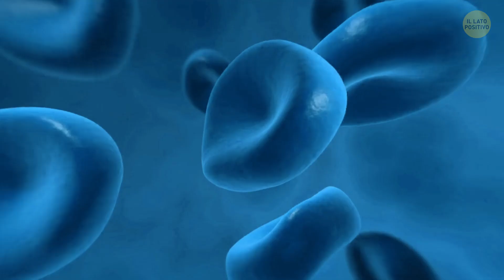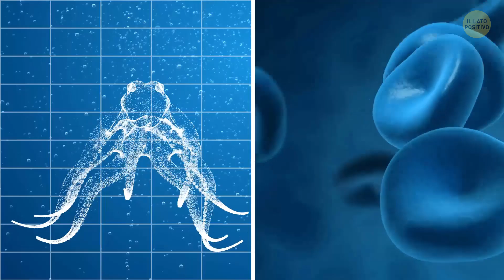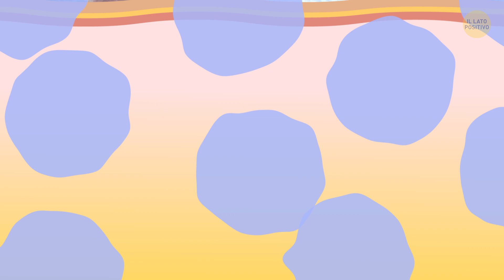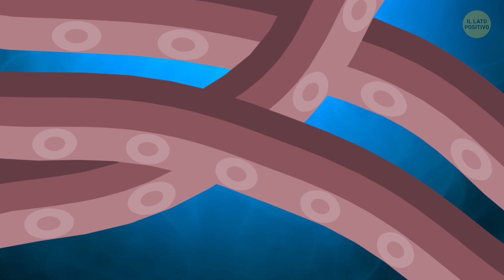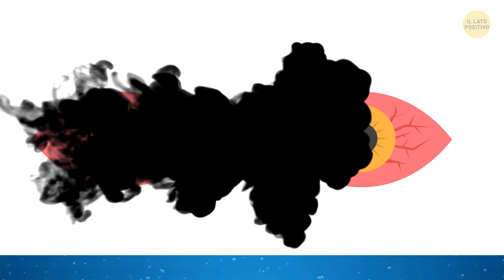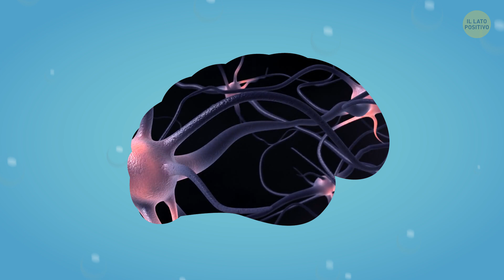Cosa succederebbe se una piovra gigante ti catturasse?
Una piovra può attaccare un umano? Il polpo gigante del Pacifico è enorme. La distanza tra le punte di due tentacoli, di un polpo adulto, è di circa 5 metri, quasi come tre persone adulte in piedi una sopra l'altra! Gli esemplari più grandi possono anche pesare più di 45 Kg! Ma il record di dimensioni è detenuto da un gigante che è cresciuto fino a raggiungere i 9 metri di diametro e pesava circa 272 Kg.
Non è così facile imbattersi in questo gigante subacqueo. I polpi sono noti introversi. Per incontrare un polpo gigante, dovresti viaggiare verso la costa del Pacifico settentrionale: il Giappone, l'Alaska, la British Columbia. Il loro pasto quotidiano sono gamberetti, aragoste, vongole o pesce. La loro preda più grande sono gli squali! Quindi cosa succederebbe se venissi catturato da questa creatura, grandi diverse volte la tua taglia? Riusciresti a fuggire o a sopravvivere a un tale incontro?